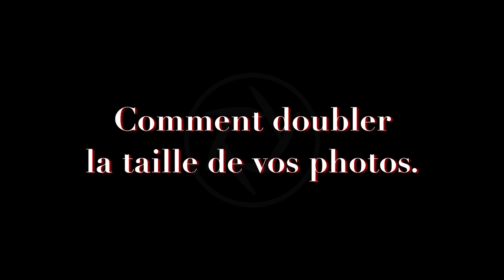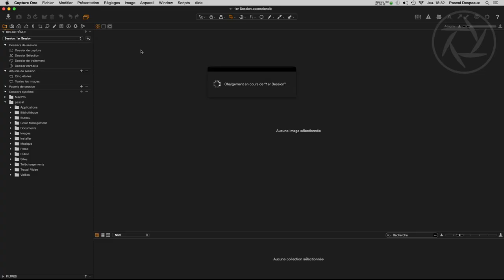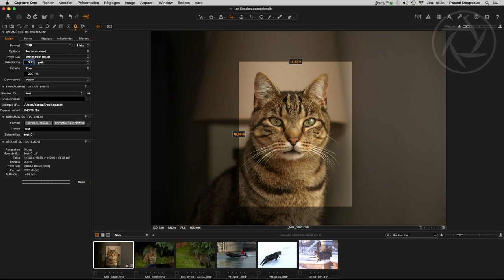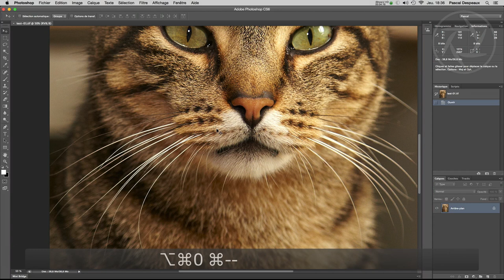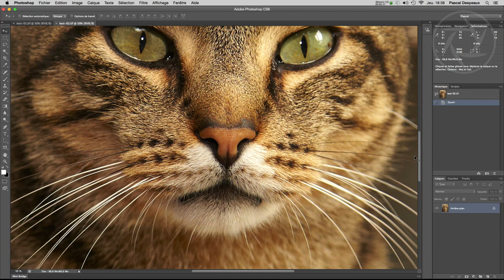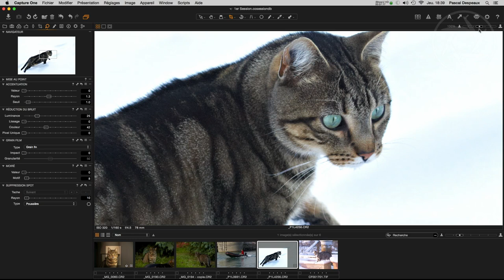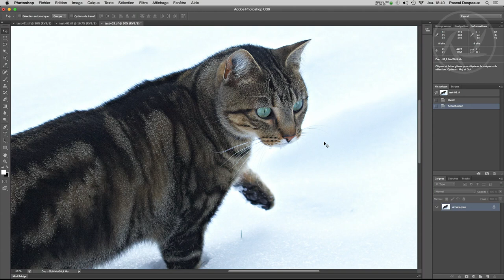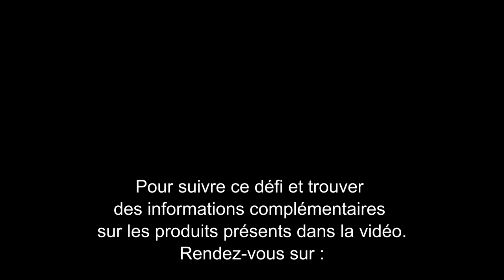Le Blog de l'Image - Doubler la taille de vos photos en utilisant Capture One.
La faiblesse d’une augmentation de la taille dans un outil de correction photo est qu’il est difficile de conserver la qualité du fichier d’origine. Le logiciel Capture One utilise les informations contenues dans le fichier RAW pour recalculer l'image .